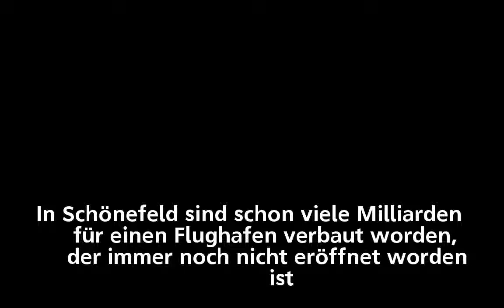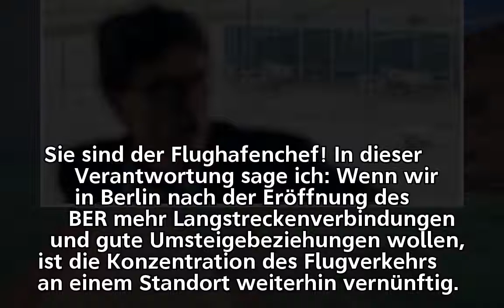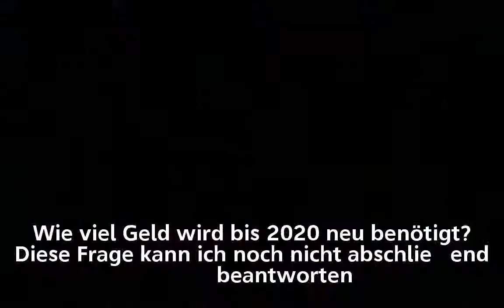BER-Chef Lütke Daldrup: